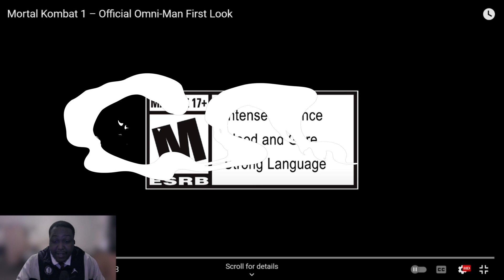Omni Man is looking Sick! MK 1 Omni-Man Trailer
This Viltrumite is looking ready to conquer the Mortal Kombat Universe.
Omni-Man is looking good in action and a good fit in the Mortal Kombat Universe. J.K Simmons actually reprised doing Omni-Man, which is dope.